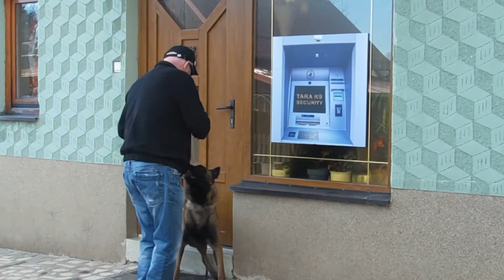Personal protection dog Pablo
Personal protection dog ( mallinois, 9 months old).
Cash box protection.